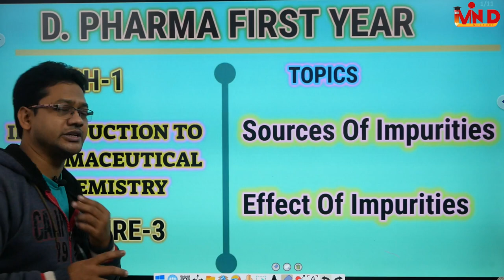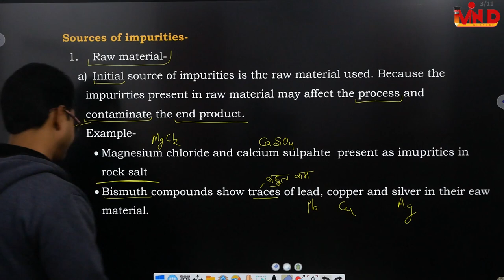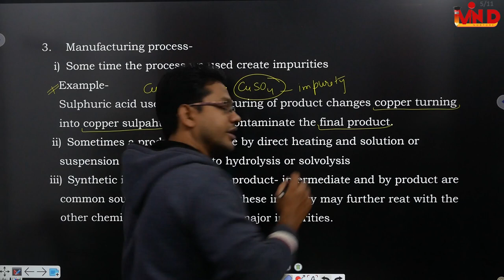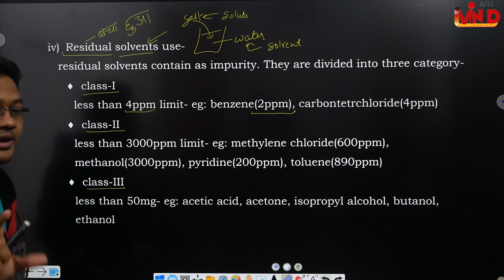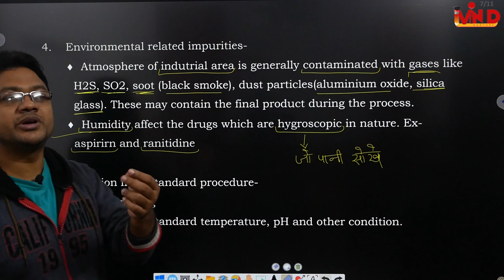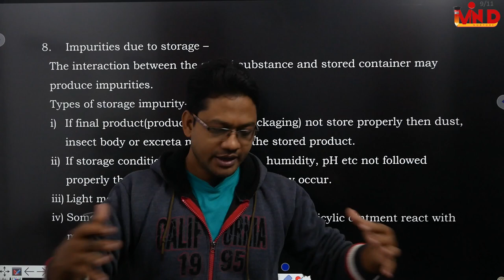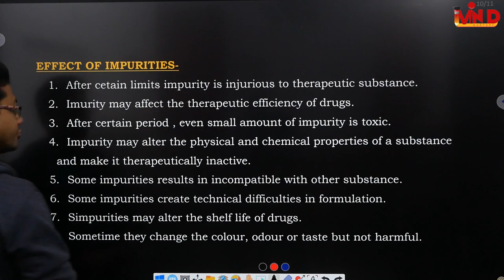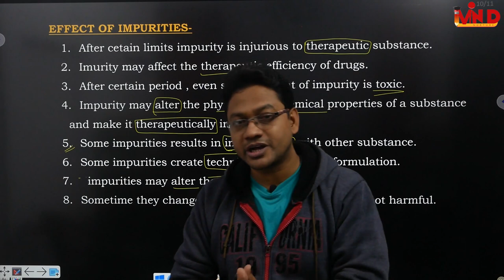Sources of impurities & effect of impurities/ch-1/L-3/D.Pharm Ist yr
Sources of impurities#
effect of impurities#
introduction to pharmaceutical chemistry#
ch-1#
L-3#
D.Pharm Ist yr#
link for lecture notes.